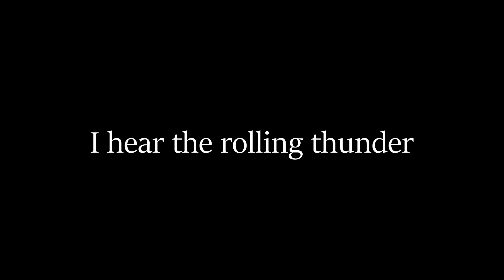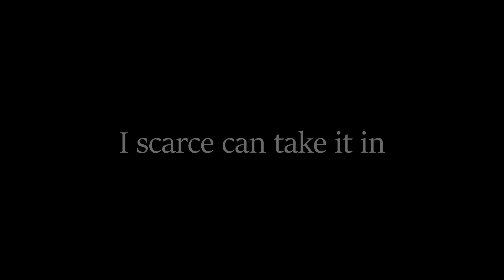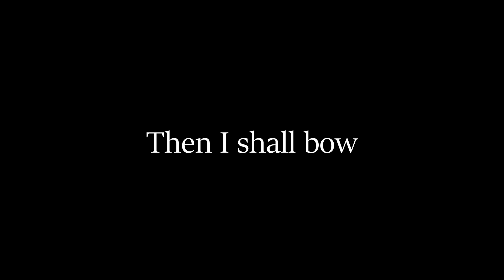How Great Thou Art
Covenant Reformed Church Music

Vocals - Julia Davison,Dylan Davison, Liene Davison
Guitar - Dylan Davison
Piano - Julia Davison
Bass - Don Moore
Drums - Don Moore

© Copyright 1949 and 1953 Stuart Hine Trust CIO Stuart K. Hine Trust (Administration: USA All rights by Capitol CMG Publishing, except print rights for USA, North, Central and South America administered by Hope Publishing. All other non USA Americas rights by the Stuart Hine Trust. Rest of World – Integritymusic.com.)